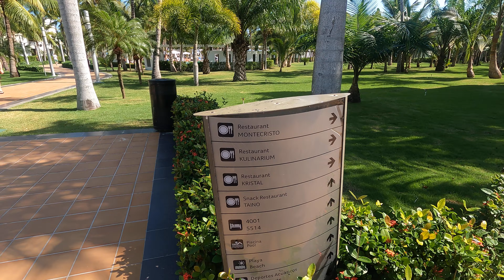Riu palace Bavaro punta cana